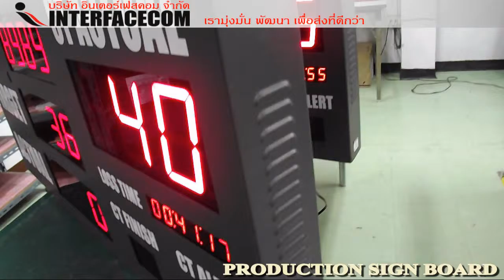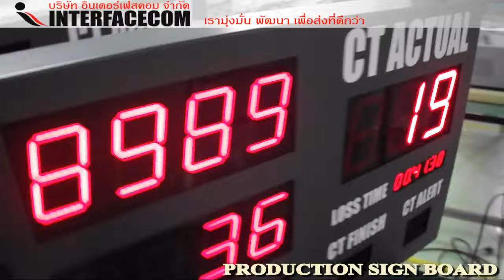PRODUCTION SIGN BOARD